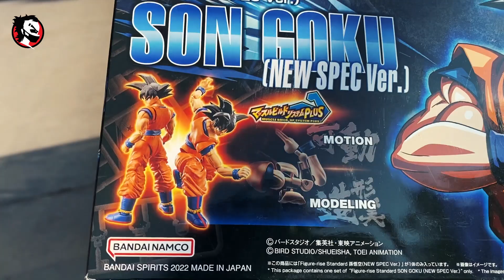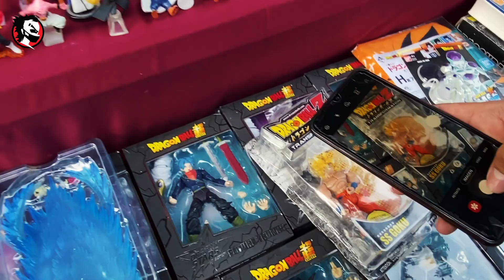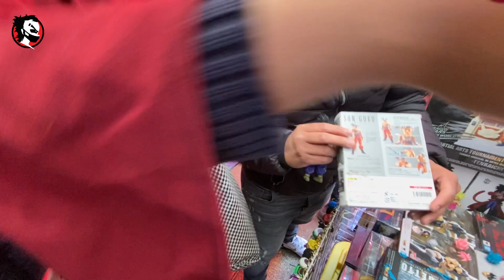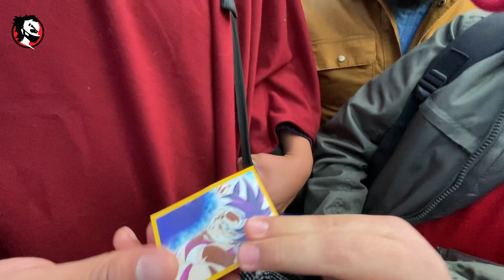✅ En el Rock Show el NUEVO GOKU Figure Rise, Shodos y muchas SH Figuarts 😱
En esta cacería mis Brolys encvontramos muchos chidos figurones entre El NUEVO GOKU Figure Rise, varias SH Figuarts y hasta unos muy chidos SHODO!! esperamos les gusté este video!! 😎👍

👉 Únete a nuestro chido grupo de Facebook, Instagram y Tiktok